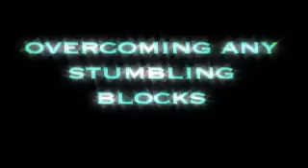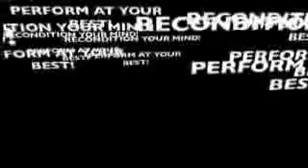My True Hero Seminar by SFATC (2009)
A video introduction to the My True Hero Seminar in 2009 - the only one of its kind seminar that helps laypersons overcome the fear, doubts, and anxiety in an emergency situation.

The number 1 factor that decides whether you will or will not help in an emergency is your ability to deal with your fears, anxiety, and doubts.
This is the biggest thing that differentiates the first aider from a bystander. The problem is there is NOWHERE in the world that teaches you how to do this before.
That is why we developed our signature My True Hero Seminar, where we transform you into a real first aid hero right on the spot.

In this program, you will undergo processes and activities that will help you break through your own first-aid barriers which prevent you from stepping up and helping a person in need. You will walk out of the program with a brand new outlook on life and yourself. Many attendees count the My True Hero Seminar as an extremely important experience for them.

At the My True Hero Seminar, you will

•Build your basic blocks to create a foundation for a great first responder.
•Learn and practice mind readiness techniques that prepare you quickly for first aid action
•Trigger the propelling forces that uncover your inner ability to face a crisis
•Learn how to make the right decision quickly despite the mental and emotional struggle
•Face and breakthrough paralyzing fears that may hold you back in a real-life situation
•Practice increasing your confidence in the back-to-back interactive activities
•Challenge yourself and put your newfound resources and abilities to the real test
•Experience your True Hero transformation in our My True Hero signature exercise!

By the end of the course, you will discover your inner capacity to face up to the hardest first aid challenges and perform effectively in the eye of the storm. Best of all, the same inner strategies that you will learn and practice at My True Hero can be used to enhance other areas of your life.

The program is fun, exciting and it's packed with profound knowledge and essential crisis handling mechanisms. You will meet with hundreds of like-minded people from all over the world, many of whom bring along real-life experiences that you will benefit from. But most importantly, you will be ready, empowered, and confident to step up in any first aid situation.

There is no other program out there in the world that does exactly what My True Hero is designed to do so it is hard to compare it with anything else.

For more information on upcoming courses or seminar, do visit us